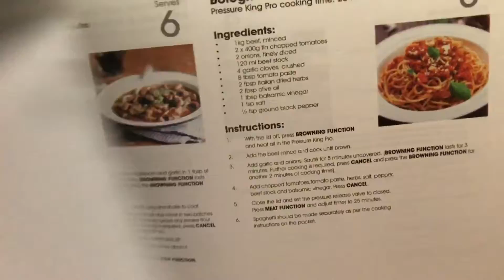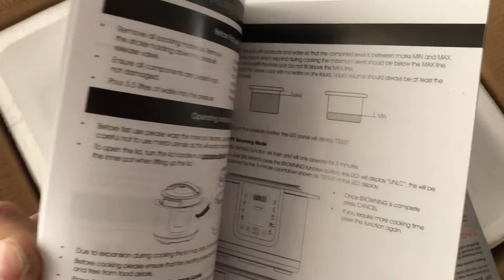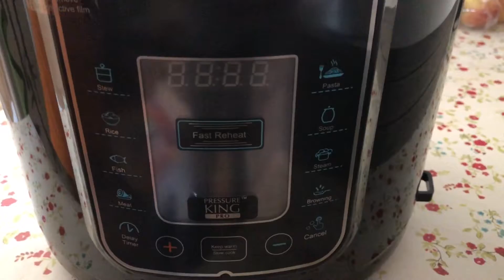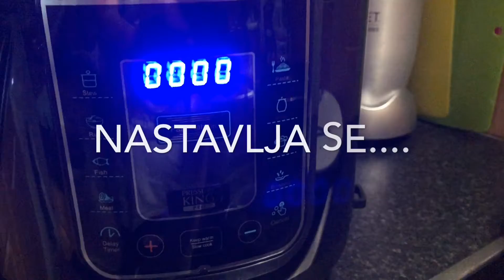Digital pressure cooker - digitalni ekspres lonac - je li dobar??